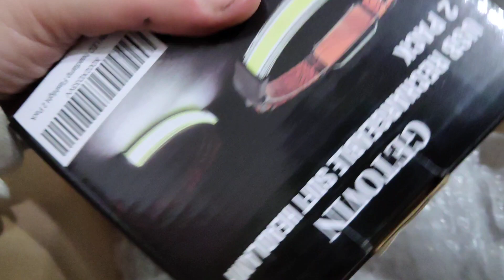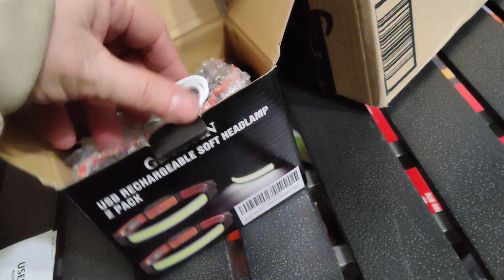Mail Call -- Gift From SnJn Preps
a pair of COB headlamps with incluidos tail lights from SnJn Preps